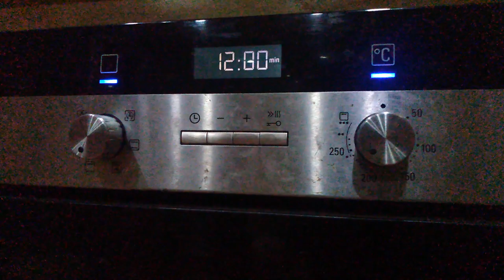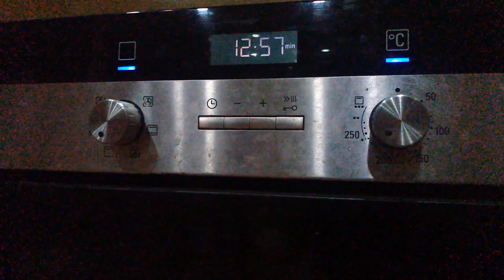Broken Siemens oven